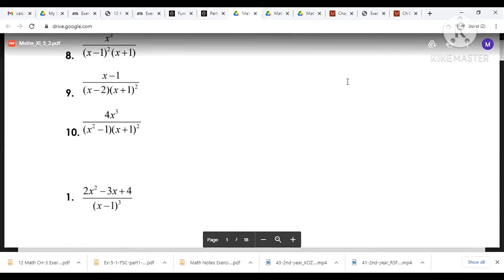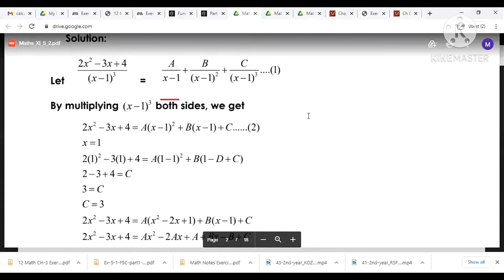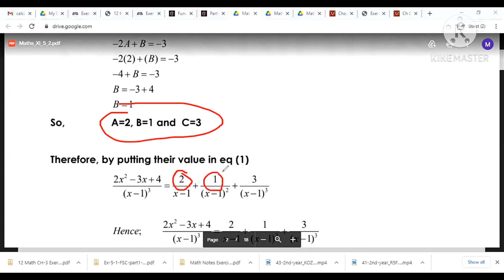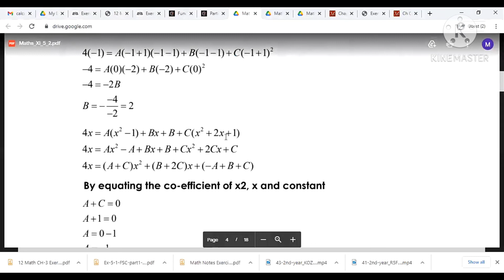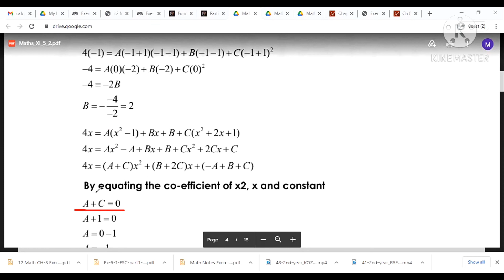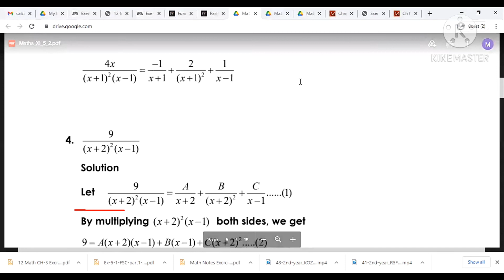Partial Fractions EX 5.2 ||Learnex Sigma